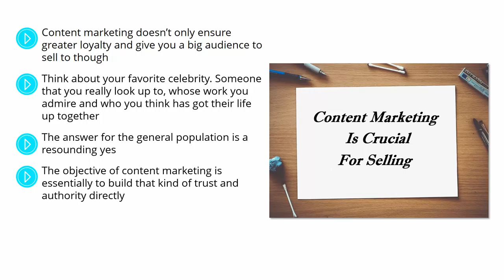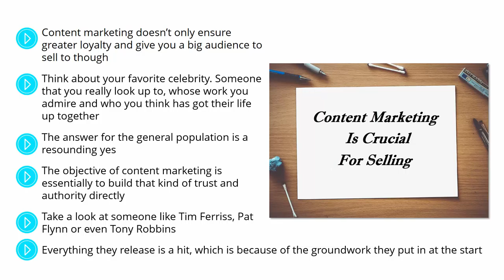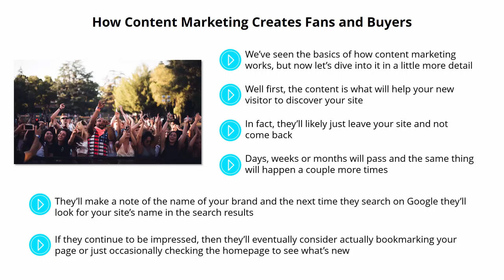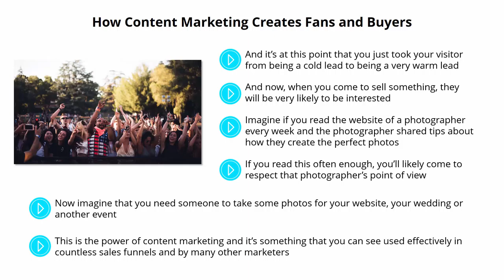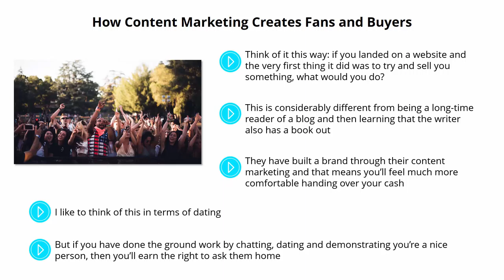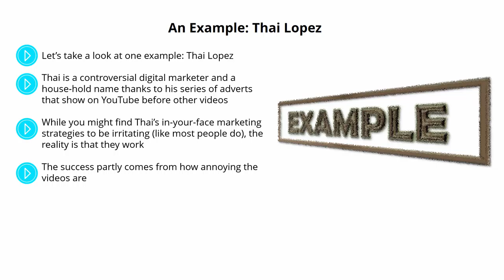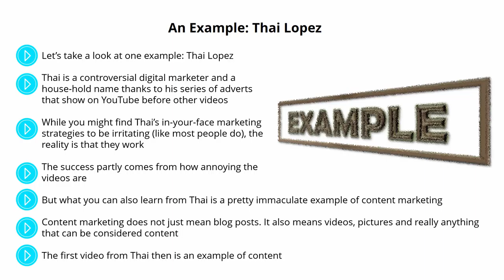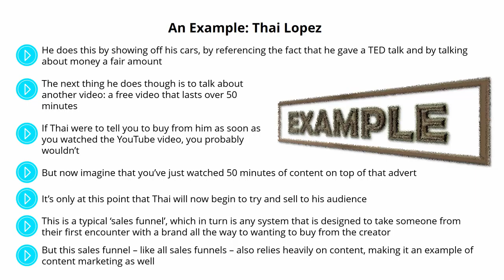Why Content Marketing Is Crucial For Selling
Content marketing doesn’t only ensure
greater loyalty and give you a big
audience to sell to though: it also gives
you more impact and authority.

The objective of content marketing is to essentially to build that kind of trust
and authority directly. Instead of working with an authority, you are going to
become that authority.

Sounds interesting right? Make sure to watch until the end to ensure you don't miss a thing and complete the video series!